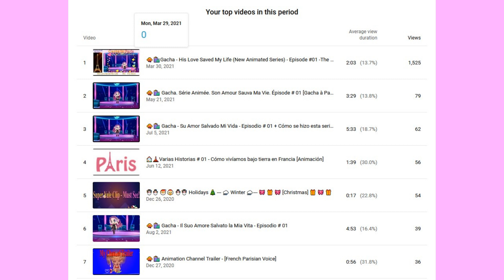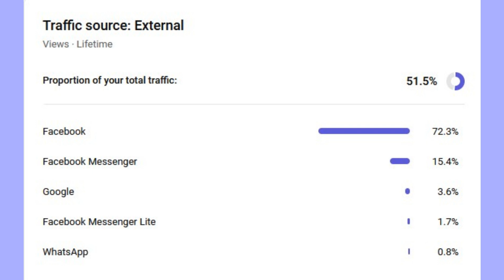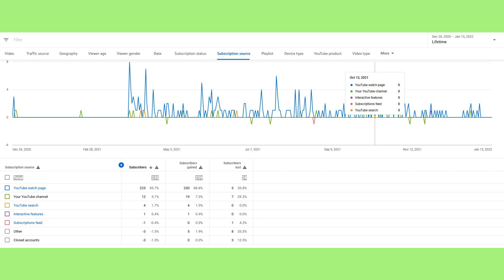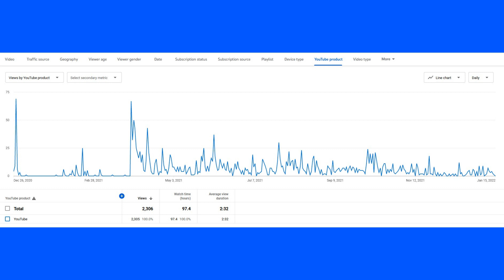Interesting Analytics for my Animation Channel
Analytics for my Animation Channel
Avatar2003 Official/Avatar Kage (from Les Dingonettes mini-show) was born vegan, Amber-Scarlett Paris (myself) became an ethical vegan later in 1996. Before that, I was a vegetarian from mid-1992, but with a slow tendency growing bigger more and more towards veganism until I have known about the milk industry, which is so bad for the cows and calves that it made me vegan instantly. Since, I know a lot more about different industries using the non-human animals. If you REALLY state you love the "animals", please, GO VEGAN. Love is unconditional, and veganism fits this description of loving them (vegetarianism does not fit it). Some info are given in the description of this channel's VIDEOS (link below), NOT description's channel itself (since space was limited to a certain amount of characters on there). It is only few information compared to the truth most people don't know about, don't try to search about, or just don't care about (depending on people's views on the non-humans). There are some more info on my Facebook's timeline Amber-Scarlett Paris (red heart logo with my name in it as picture's profile) and plenty more on other vegans' (and especially activists') Facebook timelines. Please, people, do NOT close your eyes on suffering, unfairness, and so forth... LIFE and its real fundamental values are way more important than greed and such. Please, make a difference today by starting sparing the lives of innocent SENTIENT beings who are like us, just willing to have a happy and entire FREE life. Please, do NOT buy items that directly or indirectly fund the worse unimaginable nightmare scenarios for their existence. THANK YOU for the VOICELESS!

Thanks, all stay safe, and have a great day! 😊